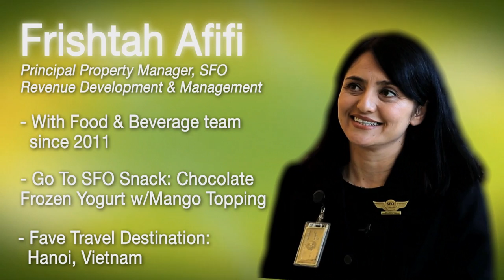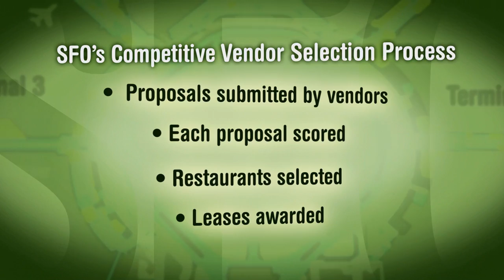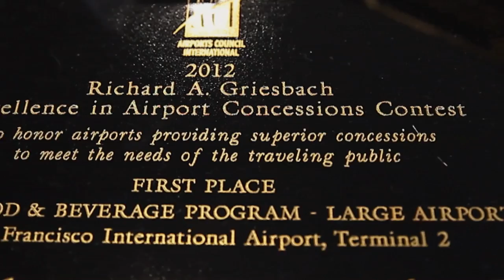MiniBites: Becoming a Vendor at SFO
SFO serves over 40,000,000 travelers a year and a lot of them are hungry! With over 69 local eateries to choose from at SFO, you can get a taste of San Francisco right at the airport.
Join Halili as she finds out how local businesses become vendors with San Francisco International Airport's award winning concession program.